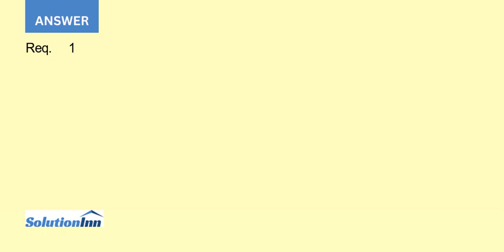Refer to the data in Exercise E3 39B Benson Foundry s accountant found an error in the expense re...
Refer to the data in Exercise E3-39B. Benson Foundry's accountant found an error in the expense records from the year reported. Depreciation on manufacturing plant and equipment was actually $415,000, not the $470,000 it had originally reported. The unadjusted Cost ...